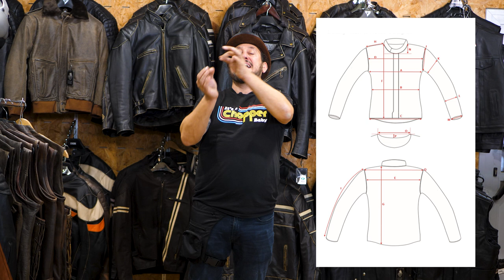NOVEDADES IMPORTANTES¡ - Tienes problemas con las tallas? Aquí la solución ✌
Equipo de grabación:
Cámara principal
Micros corbata